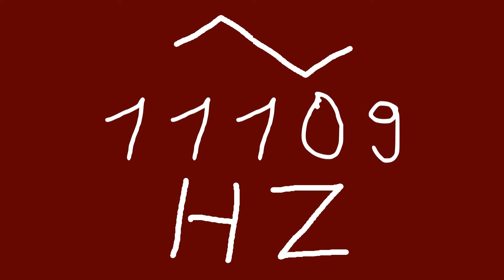11109 hz triangle